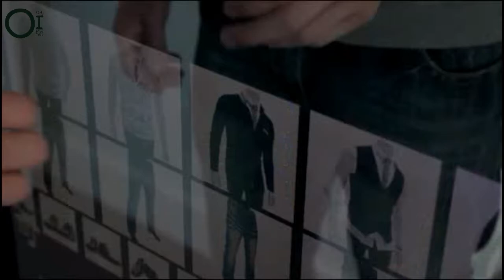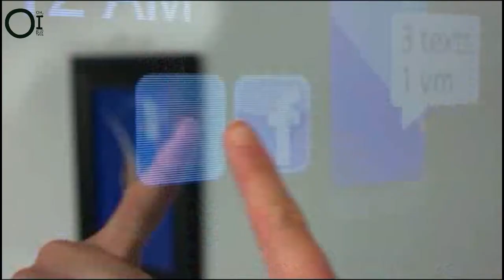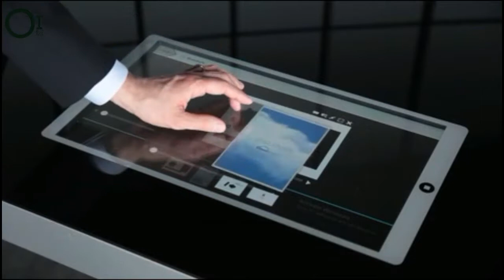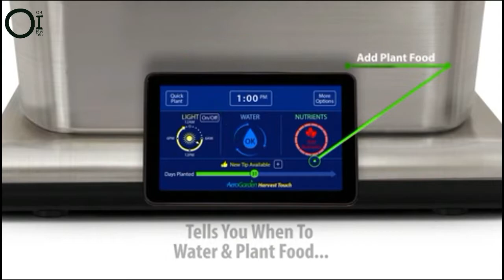Five Awesome & Useful Gadgets That Will Blow Your Mind (Must have Items)_#15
Things You Don’t Need But Still Want To Have !!

This is a collection that features all kinds of random items that really can not be classified in a single category. All you need to know is in this video, you are going to find a lot of cool & awesome items that you are most definitely going to like and perhaps even get tempted to buy some of them, so hang on tight to your wallet. Enjoy!
In this video I show the five awesome, amazing and useful invention & gadgets that you can buy on Amazon and website.
These cool gadgets, technology and products in this video are available TODAY!

★ The 5 Cool Gadgets ★

1. Gita, the Personal Delivery Robot,

2. iMirror

3. Nixie: the first wearable camera that can fly

4. Sharetable – Your First Computer Desktop

5. AeroGarden Harvest Touch

◈ Five Awesome & Useful Gadgets That Will Blow Your Mind (Must have Items)_ #14

◈ Five Awesome & Useful Gadgets That Will Blow Your Mind (Must have Items)_ #13

◈ Five Awesome & Useful Gadgets That Will Blow Your Mind (Must have Items)_ #12

◈ Five Awesome & Useful Gadgets That Will Blow Your Mind (Must have Items)_ #11

◈ Five Awesome & Useful Gadgets That Will Blow Your Mind (Must have Items)_ #10

★ Note ★
- Price may be changed after video published date.
- All This products in this video belong to the website owner and the product owner.
- I only want to show the coolest gadgets and best inventions you can find and buy on the website. I am not interested in spamming any boring or lame products at you. When you watch this video you’ll only watch interesting, innovative, and often times very odd gadgets.
Thanks to all my subscribers and viewers for watching this video. :)

★ Keywords ★
cool gadgets on Amazon, cool kitchen gadgets, coolest gadgets, cool homemade gadgets, cool tech gadgets, cool car gadgets, cool iPhone gadgets, cool phone gadgets, cool desk gadgets